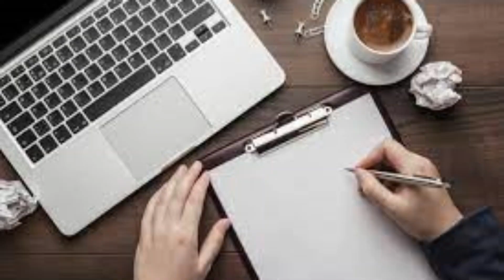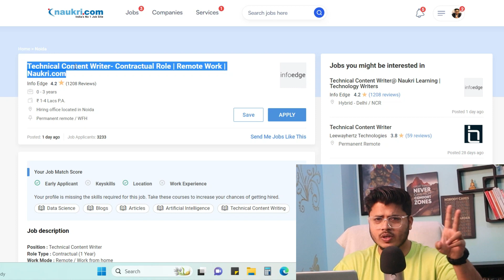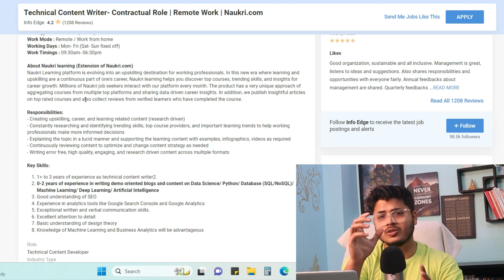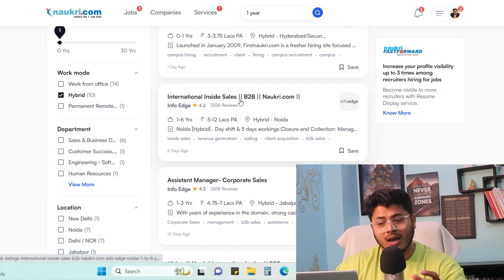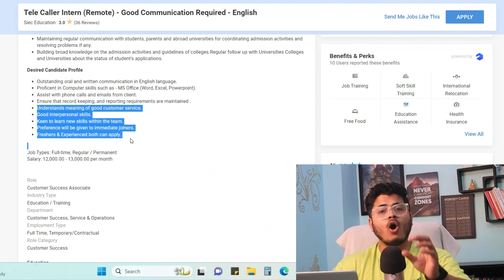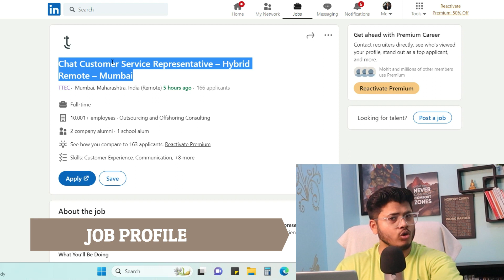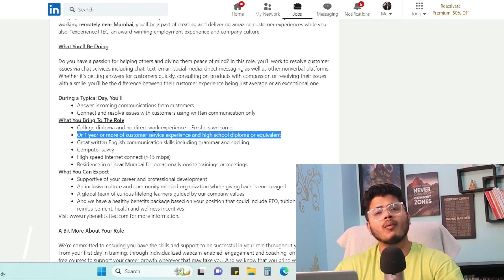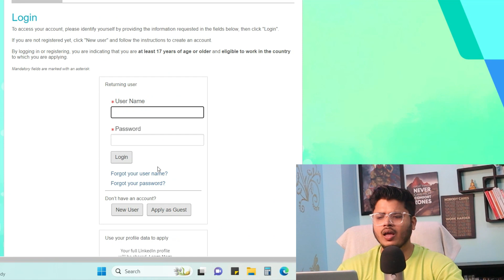Best Work from home jobs for 12th Pass | Permanent WFH jobs 2023 | Chat jobs Online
Apply here: -

Ttec:-